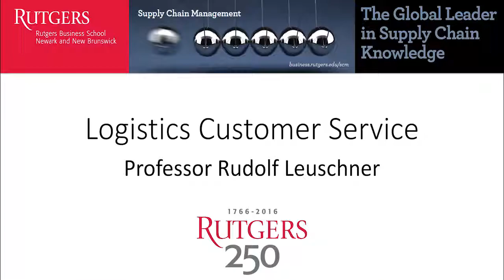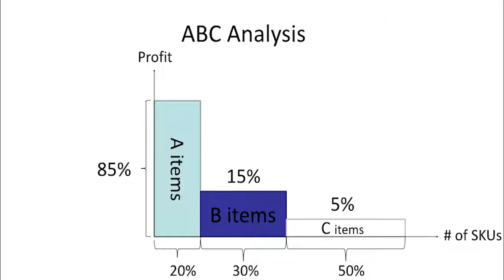Striving for Logistics Customer Service - Supply Chain Logistics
Link to this course:
Supply Chain Management Specialization
Have you ever wondered how goods get delivered to us so quickly as soon as we order them? One word: Logistics! In this introductory Supply Chain Logistics course, I will take you on a journey to this fascinating backbone of global trade. We cover the three major building blocks of logistics networks: transportation, warehousing, and inventory. After completing this course, you will be able to differentiate the advantages and disadvantages of different modes of transportation. You will understand what goes into designing and setting up a warehousing facility. Finally, you will be able to select the options that enable you to develop logistics networks, that minimize costs and deliver top customer service. This is an introductory course designed to provide you with a start on your learning journey in logistics. You do not need to have any background in logistics, but it would be beneficial if you had a basic understanding of business concepts. Join me and we will learn together about logistics!

Interested in learning advanced supply chain topics? Check out the Supply Chain Excellence MasterTrack™ Certificate
Warehouse Management, Logistics Planning, Supply Chain, Inventory
I really had fun learning this course! It enabled me to think strategically in designing and implementing decisions. I believe this is one of the keys to having an effective and efficient solution.,The course gives you the knowledge of supply chain logistics from the beginner level to the pro level.  The assignments are application-oriented  Best course for better and easy understanding.
This module builds on the previously covered building blocks of logistics networks and reviews the implications of putting together a logistics network. After completing this module, you will be ready to tackle the final exam and able to design your own logistics network and understand the implications of logistics decisions on the overall satisfaction of our customers.